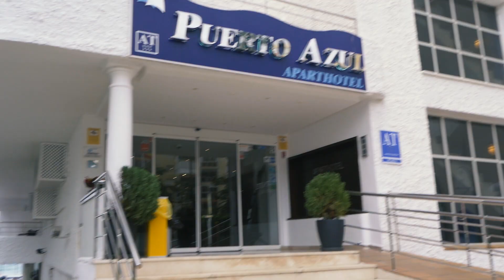Für mich kein Start beim Ironman 70.3 Marbella 2019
Meine Verletzungen lassen einen Start beim Ironman 70.3 Marbella leider nicht zu. Wie es nun weitergeht erfährst du im Video.

Say Hi!